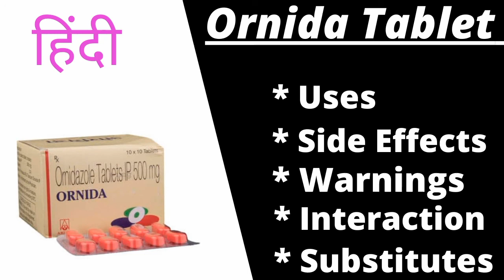Ornida tablet uses in hindi,ornida tablet side effects,ornidazole tablet uses in hindi